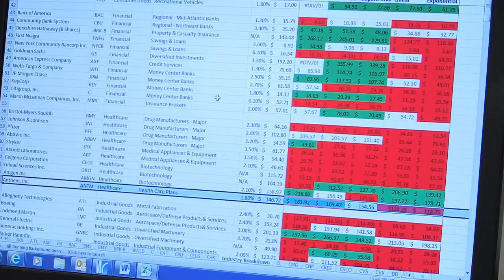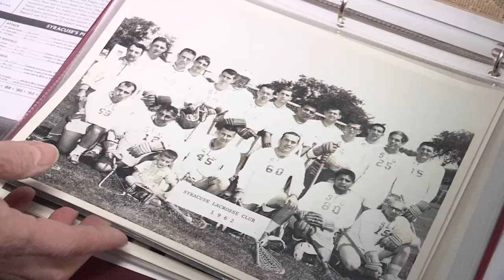Lacrosse Player Proves to be True 'Weekend Warrior'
Matt Abbott is a Syracuse Lacrosse alum, current Chesapeake Bayhawk, and member of Team USA... he's also a financial adviser for an investment firm in downtown Syracuse, NY.